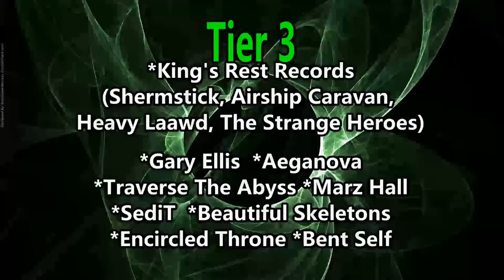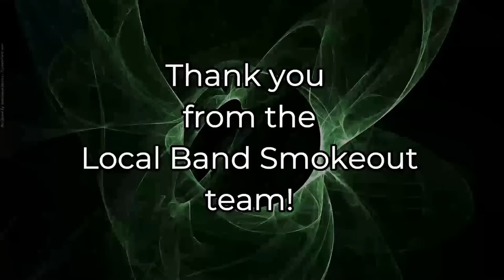Diana Ankudinova - California Dreamin' ( Reaction / Review ) THE MASKED SINGER